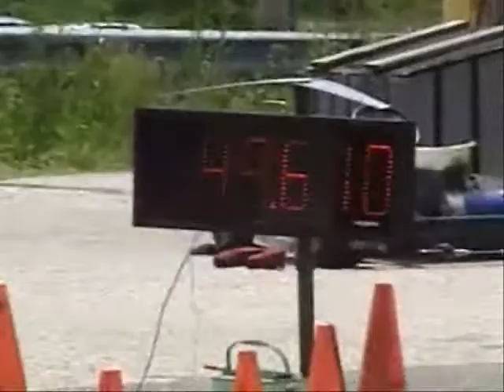DJ at Pinecone Derby II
One of DJ's afternoon runs at the May 31, 2009 CMC autocross.  His car is almost, but not quite, entirely unlike a Chevy Citation X11.